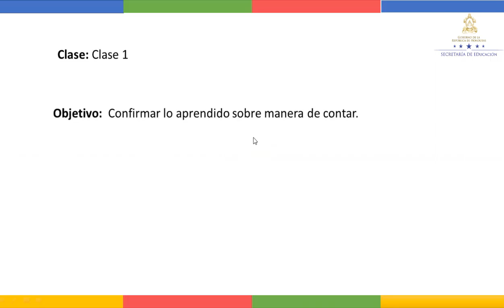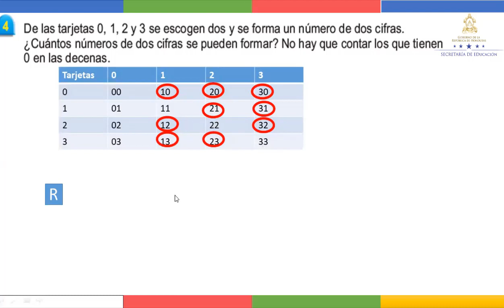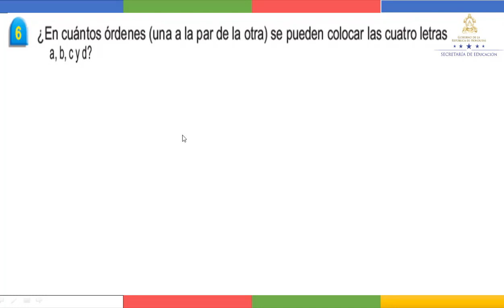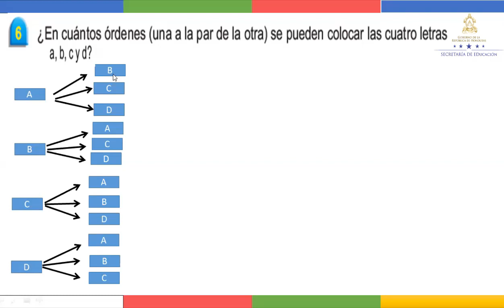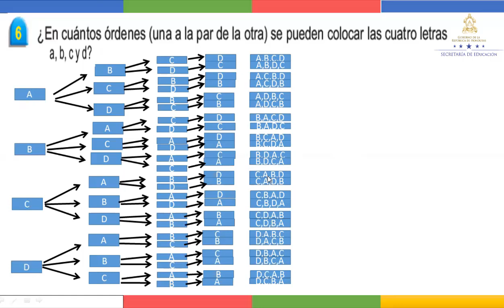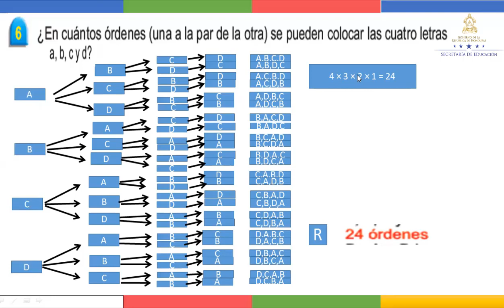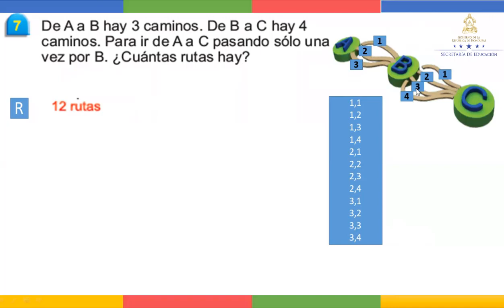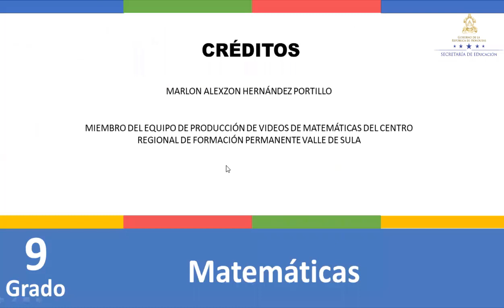Ejercicios manera de contar - Noveno Grado - Matemáticas